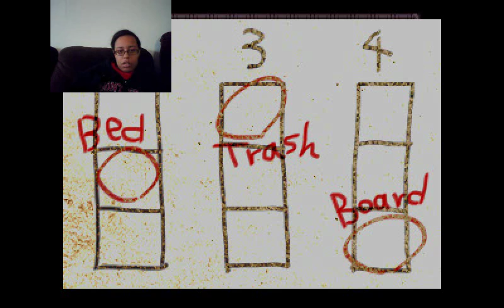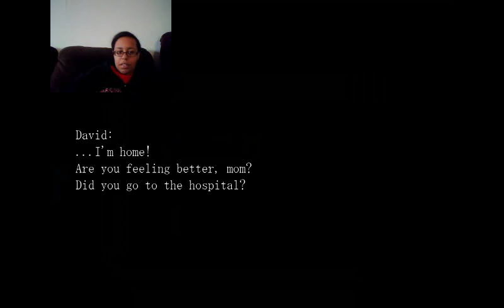A Hospital With History - The Crooked Man Part 5